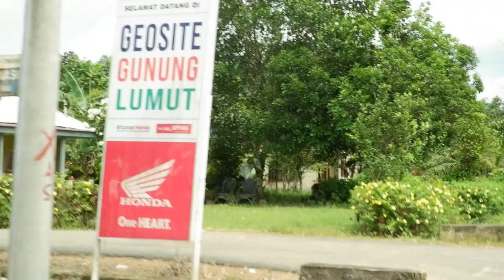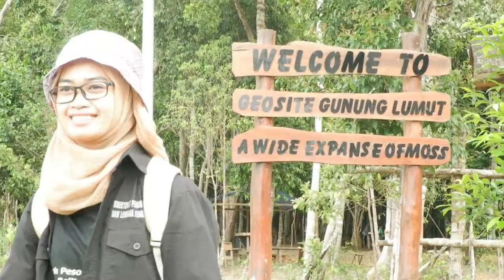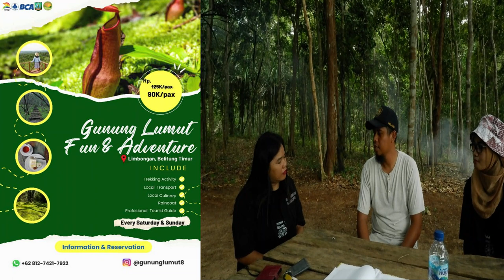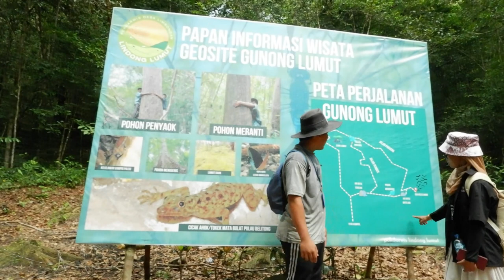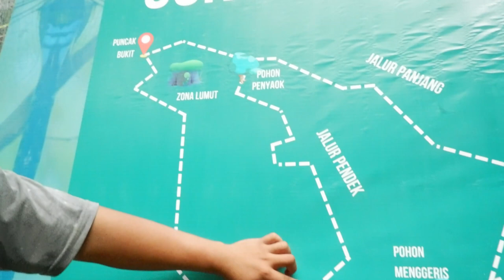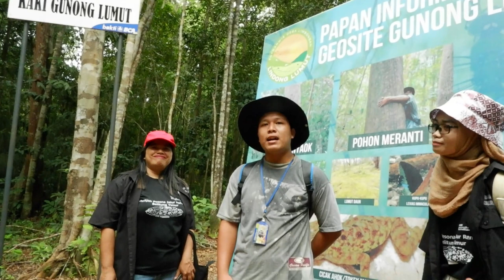Eksotisme Gunong Lumut di Desa Wisata Limbongan Kecamatan Gantung Belitung Timur.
Menikmati Primadona Pemandangan Gunong Lumut di Desa Limbongan Kecamatan Gantung Kabupaten Belitung Timur.
Geosite Gunong Lumut merupakan Kawasan Konservasi dengan keanekaragaman hayati yang kaya di atas batuan metasediment flysch di Formasi Kelapa Kampit. Di Gunung Lumut bisa kita temui Bioma 3 jenis lumut yang utama di ketahui yaitu Lumut Daun, Lumut Tanduk dan Lumut Hati dan jenis lumut lainnya. Selain Itu bisa kita temui banyak pohon yang menjuang keatas hingga lebih dari 20 Meter. Saat  Perjalanan Tracking Pulang kita bisa menjumpai  Pohon Besar yang ada di Gunung Lumut Desa Limbongan yaitu Pohon Penyaok. Beragam jenis  flora tumbuhan lainnya yang tidak bisa kami jelaskan satu persatu.  Disini kami menemukan  tumbuhan kaya manfaat  yaitu sebagai tanaman hias yaitu sekuncong Pelandok, Pohon Sapu-sapu, dan Kantong Semar. Di Atas Puncak Gunong Lumut bisa kita temui Pohon Keremunting yang bisa di makan buahnya, Pohon Gelam yang menurut masyarakat setempat ini adalah sesuatu yang langka di temui di atas puncak Gunung Lumut. Pohon Pasak Bumi akar dan daunnya bisa di gunakan untuk obat herbal daya tahan tubuh dan Pohon Pelawan yang sangat lurus ini di gunakan sebagai junjungan lada,pembangunan rumah, dan pucuk daunnya bisa di konsumsi untuk obat herbal teh pelawan. Di Gunung Lumut juga terdapat Air terjun disini bisa kita temui Kerekak Batu yang katanya "Kak Elistiana dan Bang Yulin" Daunnya ini di zaman dulu belum ada Obat KB para wanita mengkonsumsinya sebagai Ramuan saat mengalami Menstruasi.  Inilah Keunikan Keragaman Flora yang ada di Gunung Lumut yang memiliki khasiat dan keunikan tersendiri, yang tidak lepas dari aktivitas Fauna yang ada di dalam hutan seperti Burung-Burung, Tarsius, Kera, Lutong, Tokek, Kelelawar dan jenis Fauna lainnya yang sangat menyentuh dengan alunan suara alam yang alami, inilah Gunung Lumut Desa Limbongan dalam Pesona Keindahan Uniknya Hutan yang Alami membuat Gunong Lumut  sangat menarik minat untuk di kunjungi wisatawan yang ada di dalam maupun luar pulau Belitong.

"Terima Kasih"
Ketua Pokdarwis Desa Limbongan Bang Kristianto
Guide : Fuyun dan Yulin
Kemeramen : Fuyun dan Nur Rahmawati Harahap
Supporter : Mama Elistiana, Mak Acik Amelia, Kawan2 Gunung Lumut
Support Filmora: Annas
Editor : Hera
Talent : Mama Elistiana dan Hera